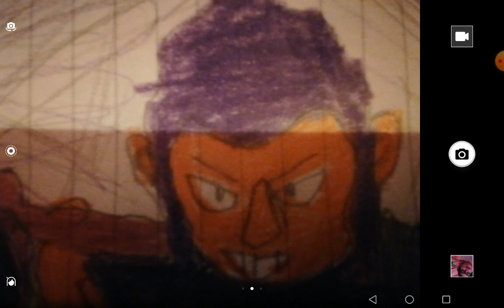My drawing logo